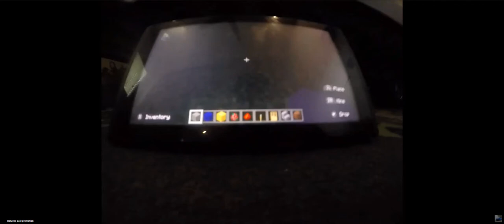Mr c kidd plays Minecraft and its crazy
you wont more